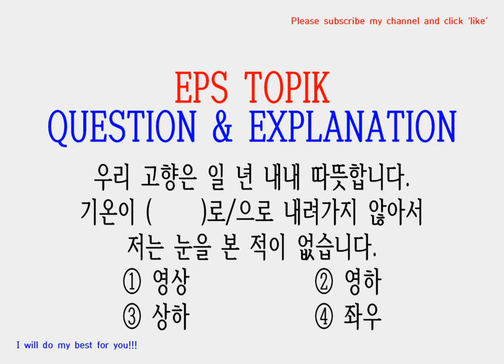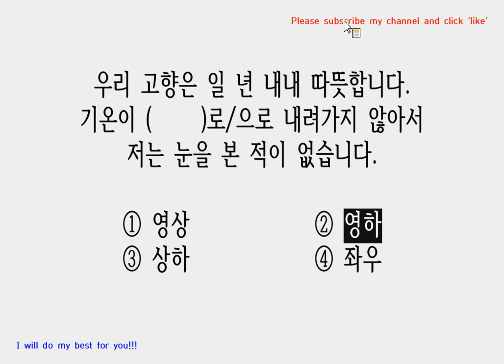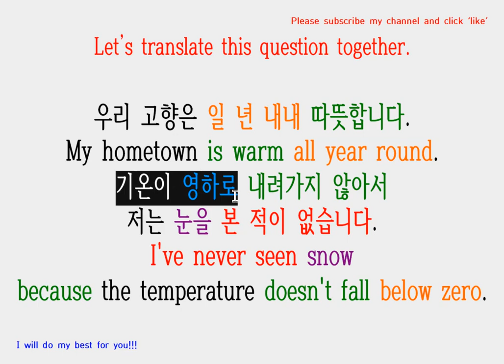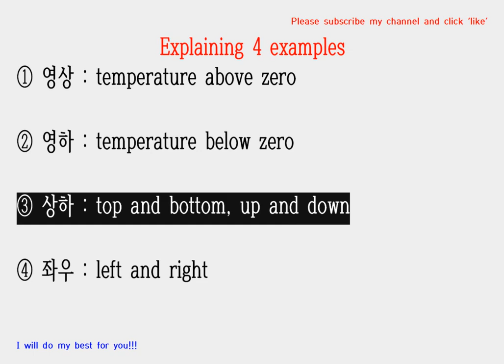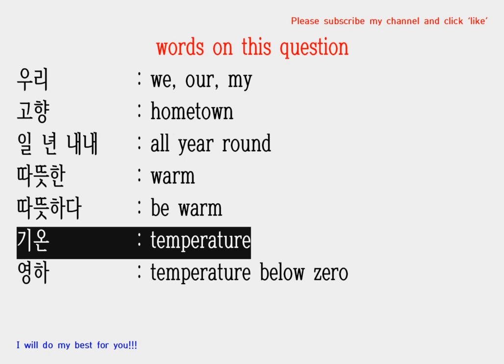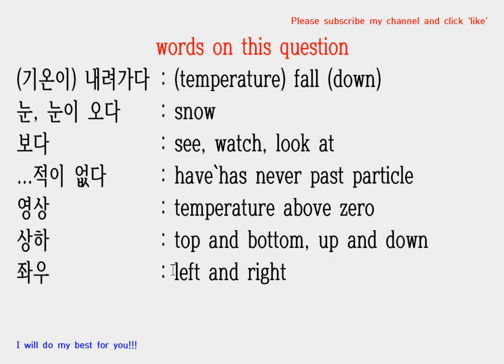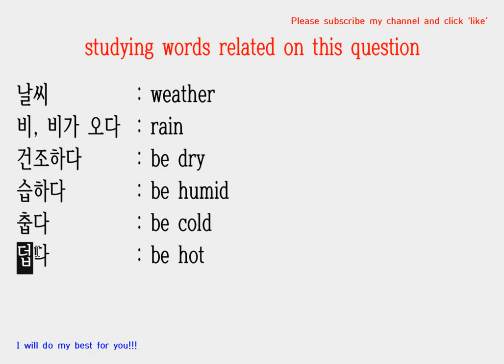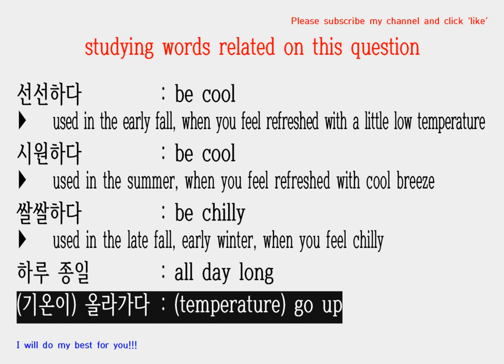EPS TOPIK One Question a Day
우리 고향은 일 년 내내 따뜻합니다.
기온이 (     )로/으로 내려가지 않아서 저는 눈을 본 적이 없습니다.
① 영상     ② 영하
③ 상하      ④ 좌우

00:00 : Reading Question
01:23 : Translating Question
02:30 : Explaining 4 examples
03:09 : Studying Verb Tense
04:19 : Studying Words on this question
06:19 : Studying Words related with this question